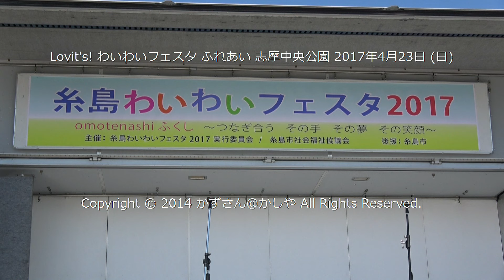Lovit's! わいわいフェスタ 志摩中央公園 2017/04/23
糸島市の志摩中央公園にて開催されたイベントです。天気に恵まれ大勢の人でにぎあいました。糸島のアイドルを撮影しました。メンバーは2名ですが、密かに研究生が練習に励んでいるそうです。今後に期待しましょう。イベントの最後に餅まきがありました。